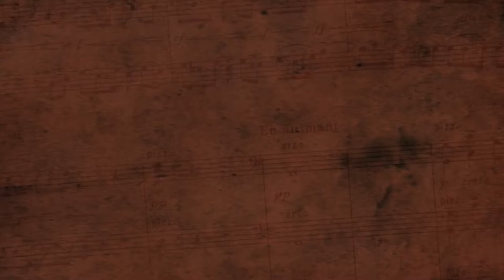My Help Comes From the Lord - Heinz Werner Zimmermann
Trinity Choir
David Himes, string bass